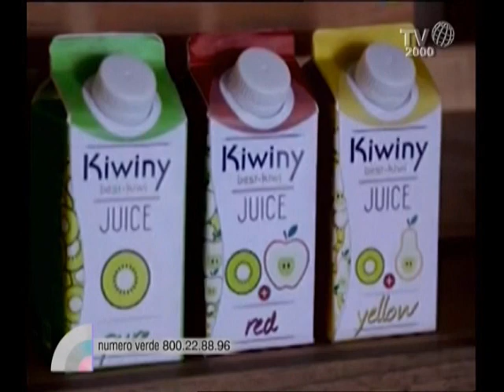Nel cuore dei giorni indaco: impresa... agricola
Dai mobili con la fibra dei fichi d'india alla coltivazione dei funghi con i fondi del caffè, dal caviale di lumache alle cinture di struzzo. Aumentano i giovani che decidono di fare impresa  puntando sull'agricoltura e sull'ambiente. Una risposta tutta italiana alla crisi di lavoro e di idee.
Giuseppe Caporaso ne parla con Marco Girodo, allevamento struzzi agriturismo Girodo, con Marcello Rossetti, titolare Sikalindi, e con Vittorio Sangiorgio, presidente giovani Coldiretti.